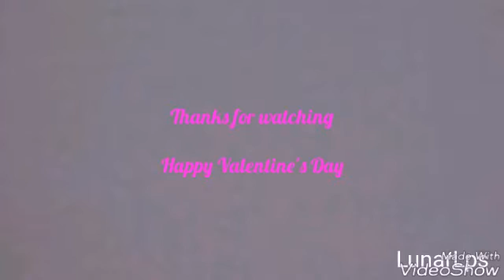Lps Life and Death||Valentine's Day Special